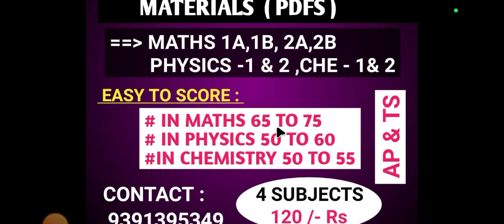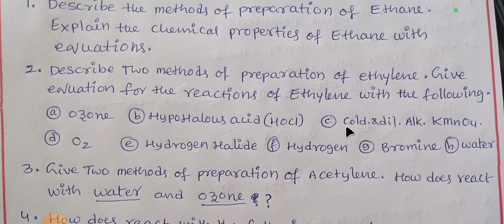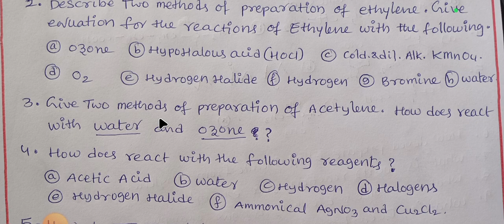ORGANIC CHEMISTRY IMPORTANT QUESTIONS CLASS 11 / INTER FIRST YEAR CHEMISTRY IMPORTANT QUESTIONS